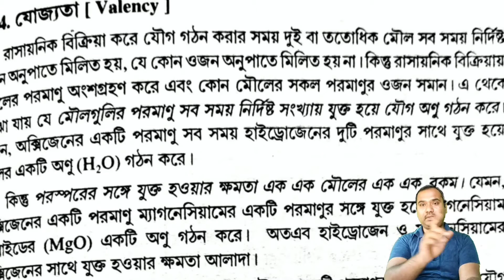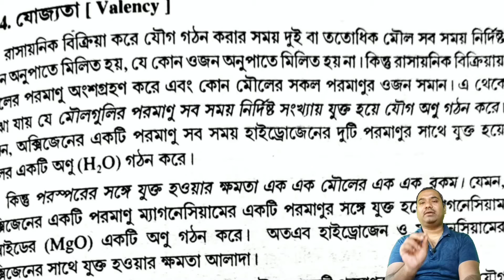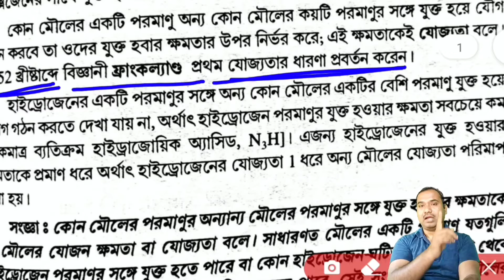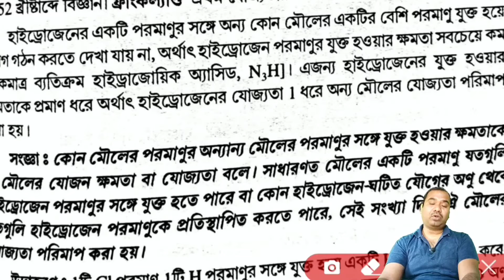General Science for WBCS Preliminary Exam Chemistry || Valency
এখানে যোজ্যতা  নিয়ে বিস্তারিত আলোচনা করা আছে।

Keep Practicing.